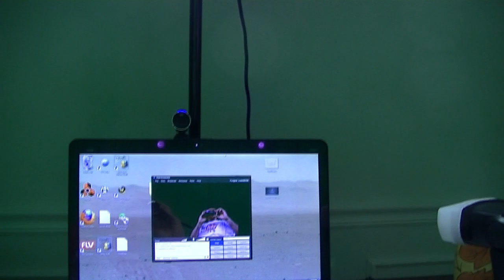Sneak Peek/Green Screen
FAM MAIL

Luclin Family
c/o Ethan McKinnon